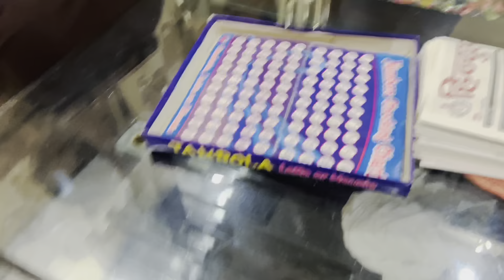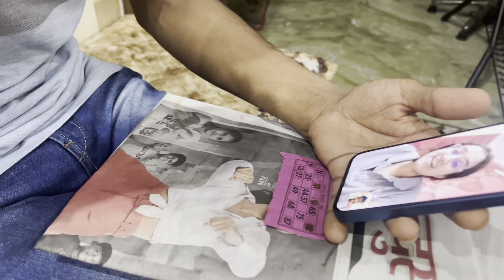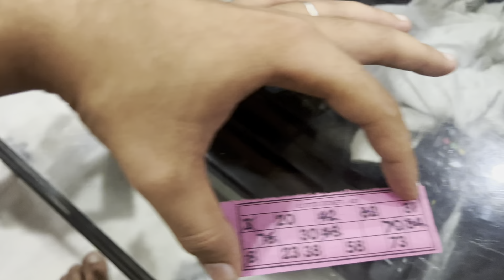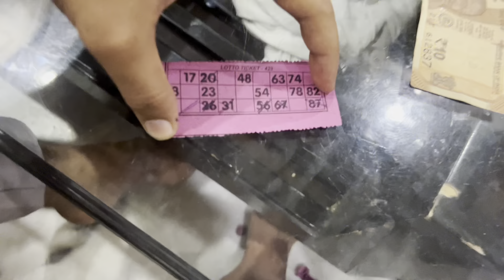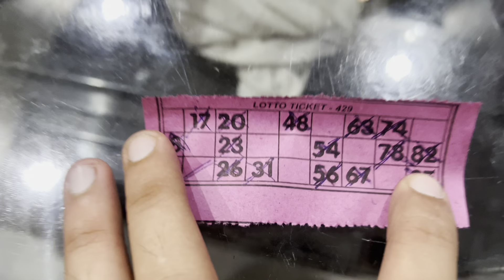Aaj se Guitar seekhna shuru krr diya✌🏻| Tambola game mai jeeta mota paisa💸